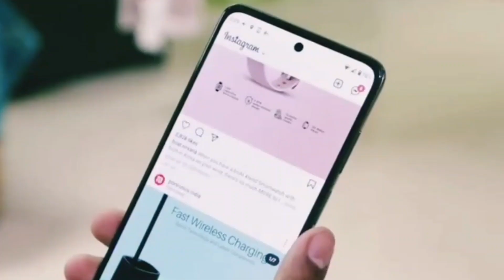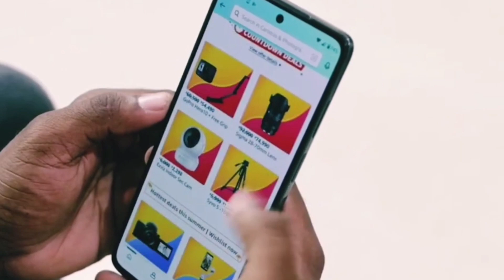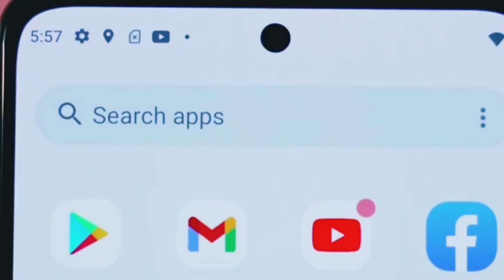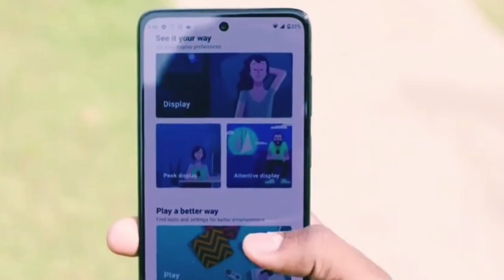Symphony Helio 30 Full Review | Symphony Helio 30 price in Bangladesh 🇧🇩 Symphony helio30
💥 প্রিয় দর্শক বন্ধুরা এত কষ্ট করে যে ভিডিও করি এইটার অনুপ্রেরণা একটা লাইকের জন্য।